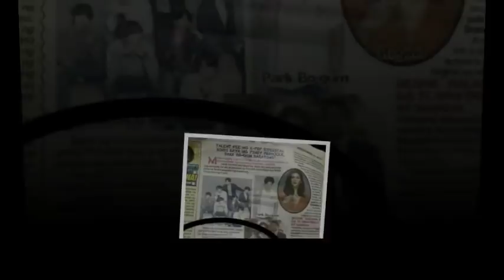Park Bo Gum and Kim Yoo Jung​​ Bogummy's coming to Manila!!!! 😱😱😱😍😍😍😍 lezgow Boyoo fans!